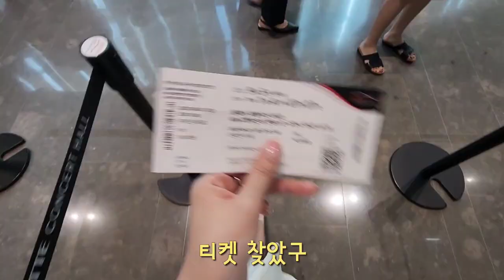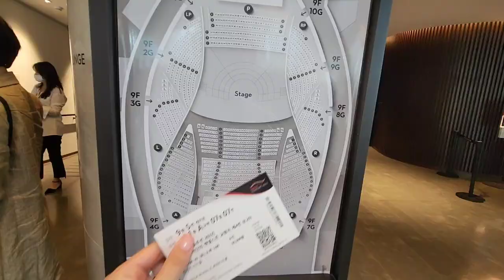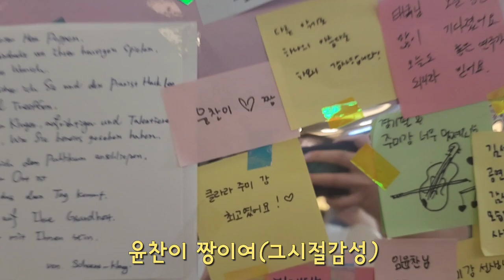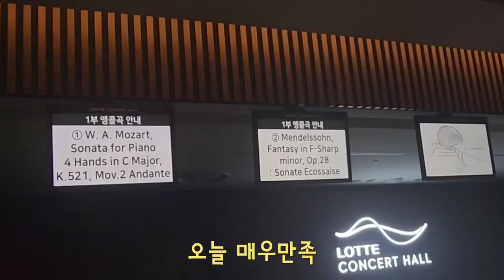2022.08.20 지방러의 혼공 VLOG ［클래식 레볼루션 2022］KBS교향악단의 멘델스존 교향곡 제4번 지휘 김선욱 Sunwook Kim 협연 임윤찬 Yunchan Lim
지방러의 혼공 VLOG

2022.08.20［클래식 레볼루션 2022］KBS교향악단의 멘델스존 교향곡 제4번

지휘 | 김선욱 Sunwook Kim, Conductor
협연 | 임윤찬 Yunchan Lim, Piano
연주 | KBS교향악단, KBS Symphony Orchestra

▶ 프로그램
코른골트 / '연극' 서곡, 작품4
E. W. Korngold / 'Schauspiell' Overture, Op.4

멘델스존 / 피아노 협주곡 제1번 g단조, 작품25
F. Mendelssohn / Piano Concerto No.1 in g minor, Op.25

멘델스존 / 교향곡 제4번 A장조, 작품90 '이탈리아'
F. Mendelssohn / Symphony No.4 in A Major, Op.90 'Italia'

앵콜
김선욱, 임윤찬
모차르트 / 네손을 위한 피아노소나타 C장조, K.521 2악장
W. A. Mozart, Sonata for Piano
4 Hands in C Major, K.521, Mov.2 Andante

임윤찬
멘델스존 / 피아노를 위한 환상곡 F sharp 단조, op.28 소나타 에코세즈
Mendelssohn , Fantasy in F-Sharp minor, Op.28 Sonate Ecossaise